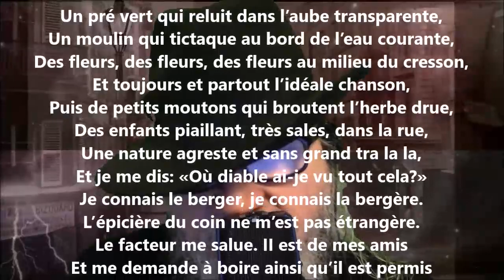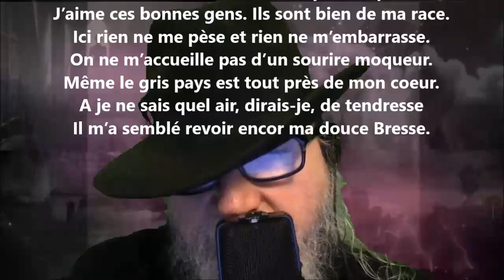Croquis bretons II - Gabriel Vicaire lu par Yvon Jean